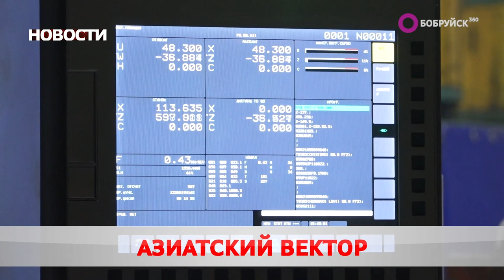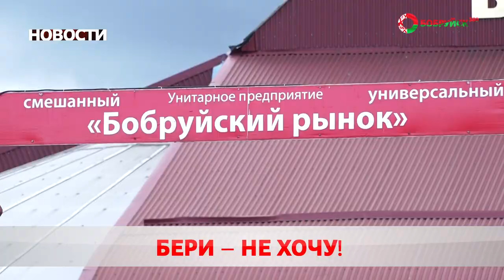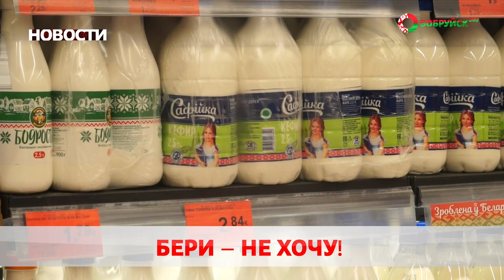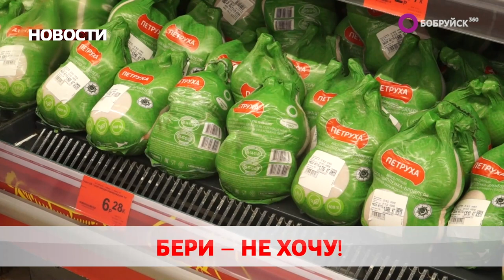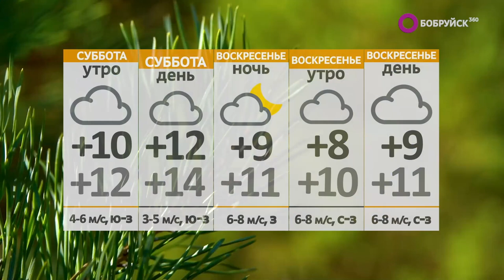Новости 28 10 22